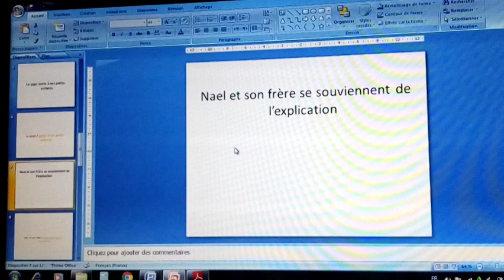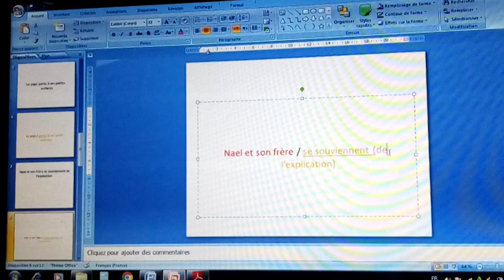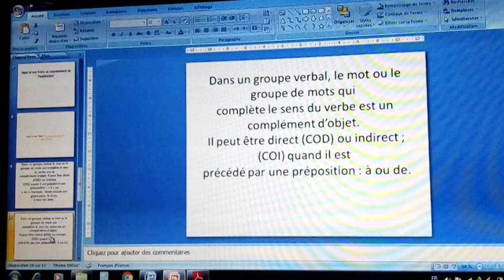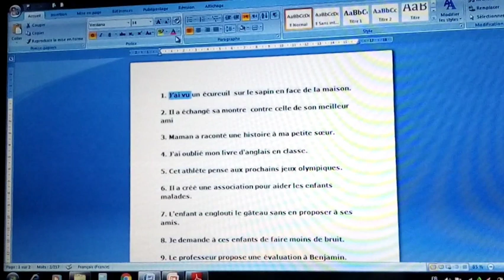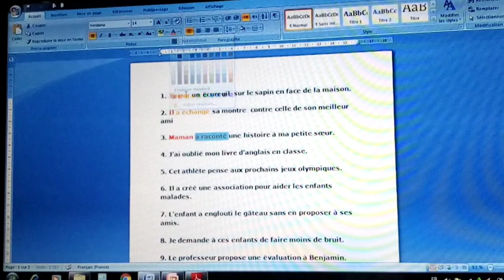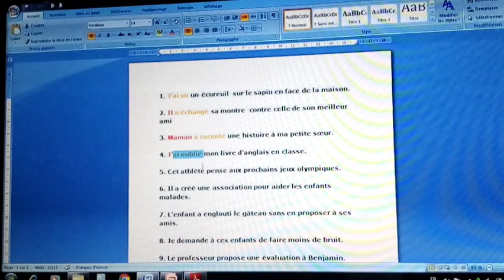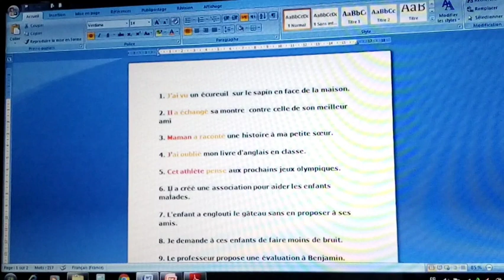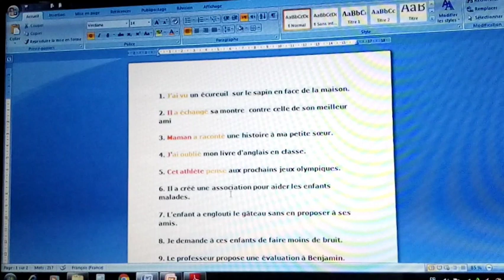دروس في اللغة الفرنسية ،المستوى الرابع. الجزء الثاني في Le complément d'objet direct et indirect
le complément d'objet direct et indirect الجزء الثاني في اللغة الفرنسية لمستوى الرابع إبتدائي
لأي استفسار خليو ليا الأسئلة ديالكم في تعليق
* Dans un groupe verbal, le mot ou le groupe de mots qui complète le sens du verbe est un complément d’objet. Il peut être direct (COD) ou indirect ; (COI) quand il est précédé par une préposition : à ou de.
* Pour trouver le COI, on pose la question: A qui? Pour les personnes De qui? Pour les personnes A quoi? Pour les choses De quoi? Pour les choses. Le complément d'objet indirect (COI) complète le sens du verbe mais il est introduit par une préposition: à- de - chez- sur - dans - vers - avec.

 * L'exercice corrigé:
 6. (Il) (a créé) QUOI « une association pour aider les enfants malades »
 7. (L'enfant) (a englouti) QUOI ? « le gâteau sans en proposer à ses amis »
8. (Je) (demande) A QUI ? « à ces enfants de faire moins de brui »
 9. (Le professeur) (propose) QUOI ? « une évaluation à Benjamin ».
10. (Le guide) (parle) A QUI ? « aux randonneurs pour les rassurer »